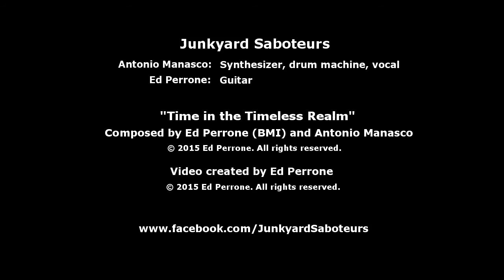Time in the Timeless Realm - Junkyard Saboteurs - official music video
In the timeless realm, time is simply an illusion. "Time in the Timeless Realm," a new music video from Junkyard Saboteurs.